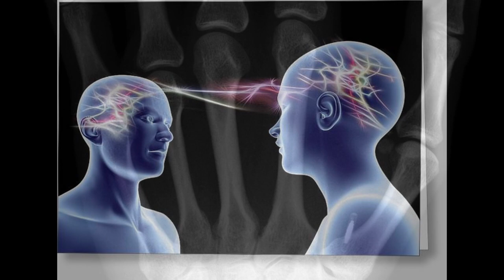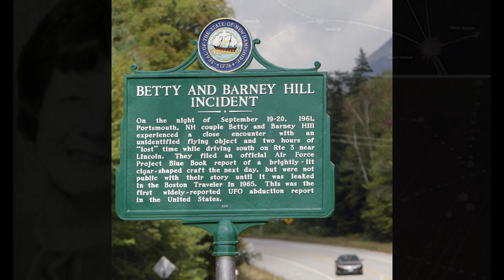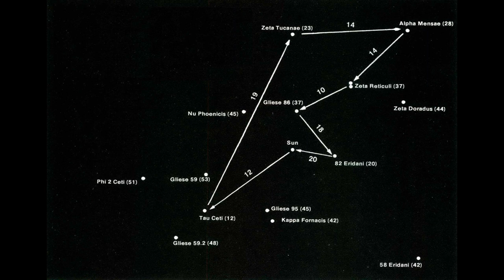The Mystery of Alien Abductions. Experiencer's real stories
This episode highlights most intriguing cases, showing the similarities and patterns that spell out the reality of experiencer testimonies, and the truth of the phenomena itself. It's systematic, on a grande scale, practiced with human beings as subjects, at will.

The paranormal has been with us since the dawn of time, manifesting when fragments of other realities reveal themselves unexpectedly. In the past it has led to the creation of myths in a long gone mystical world involving spiritual beings, giants and half-gods interacting with humanity and influencing its path of evolution, from human's perspective as if through magic.

In the age of technology, the exploration of the unexplained has accelerated as evidence mounts for the existence of the unidentified in the form of artifacts, sightings, encounters, photos and videos, eye witness testimonies and scientific and methodical research revealing truths that homo sapiens has been living behind a veil.

Like insomniac children, we must wake up and become enlightened about the true world we live in and discover our past,  that we are not alone; that our Earth, our history and our place in the universe is much more complex and richer than we ever imagined. Our evolution and future may depend on it.

Project Bluebook exists to enable exploration, enlightenment and discovery of truths regarding unexplained phenomena and the new world awaiting us, if we can take it.

For a rich library of free content on the topics of Unidentified and Unexplained Phenomena, please visit Bluebook.tv. A safe place for the study of unexplained phenomena. And It's Free!

We recommend you pay attention to the works of investigative journalists, researchers, reporters, analysts and heroic leaders in multitude of disciplines. Without prejudice:

David Icke - Conspiracy Theorist
Robert O. Dean - UFOlogist
John Greenewald Jr. - UFO Disclosure Document Organizer, Freedom of Information Act

We apologize for accidental omissions and welcome suggestions for improvement!